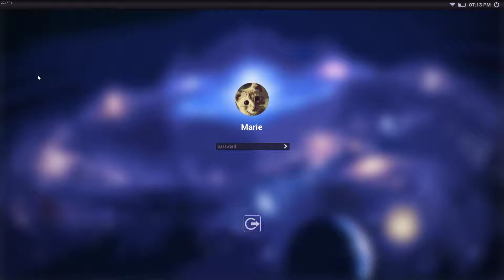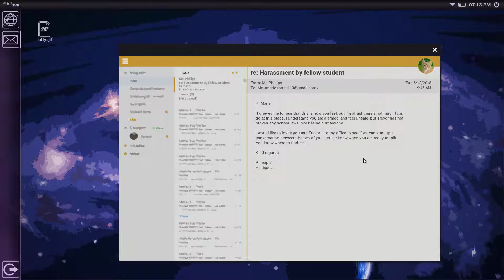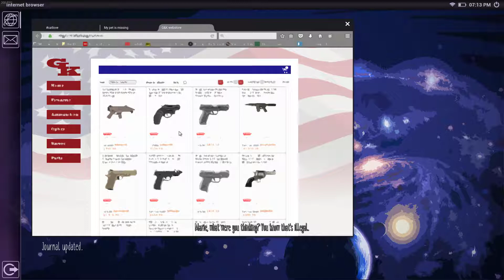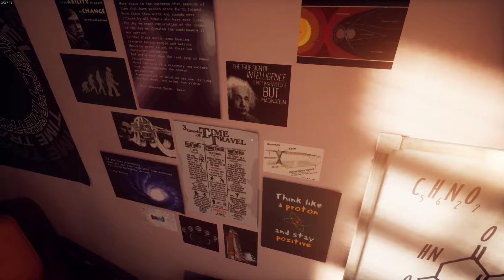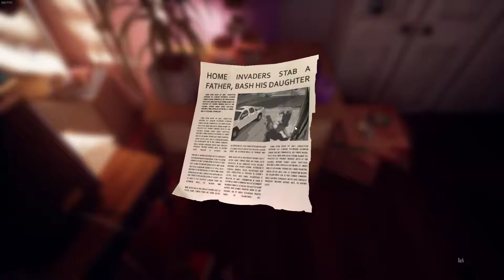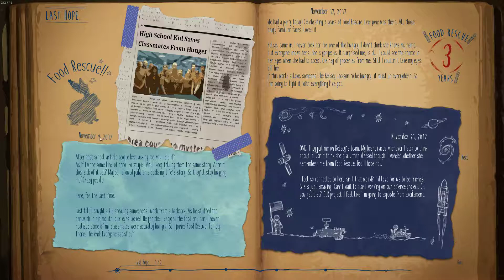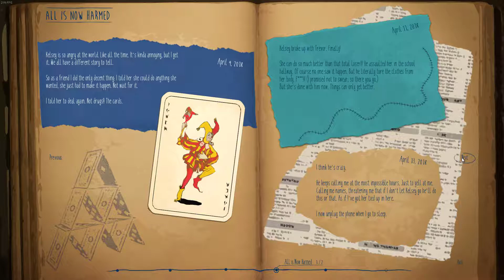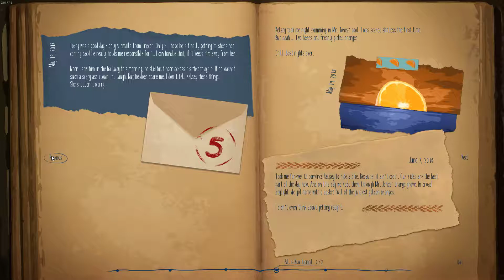Marie's Room Part 3 | WHAT IS HIDING IN MARIE'S DIARY?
Lets play Marie's room find it on steam its a free game and it gets your thinking type of game looking for clues to the get the answer.